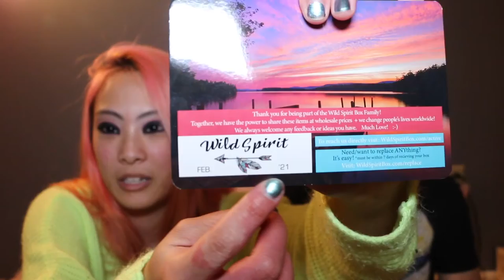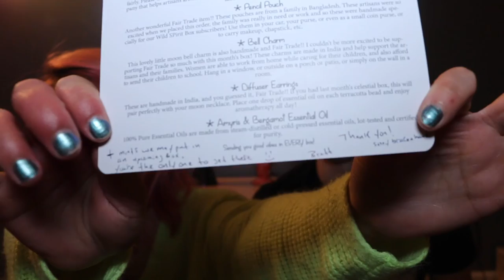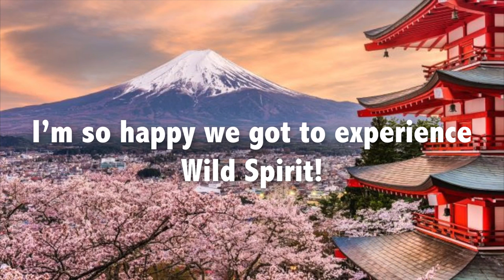IT FINALLY ARRIVED!!! | RELIEVED!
"Big" things come in small packages. And how!
Check out our unique Wild Spirit unboxing video where small boxes can make huge impressions!

You'll be impressed!